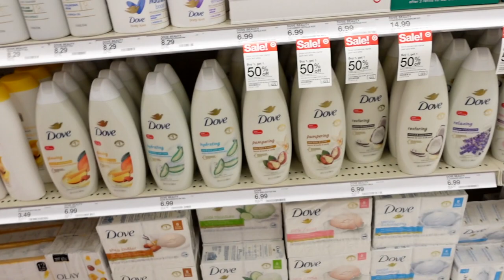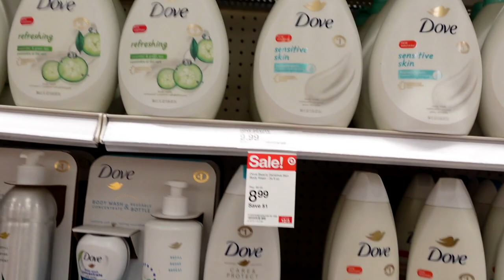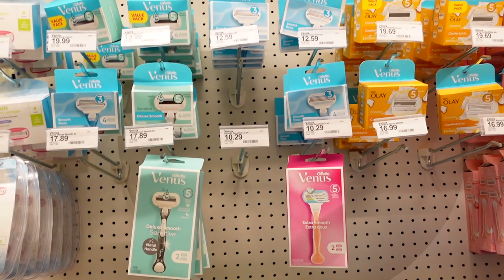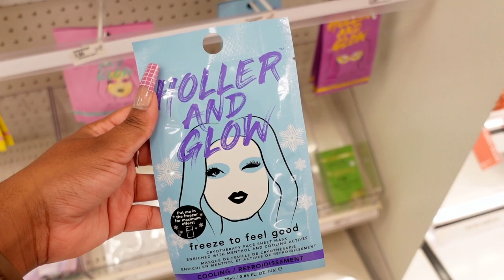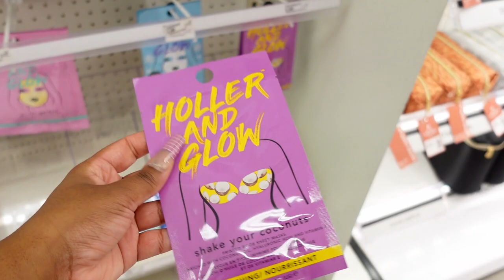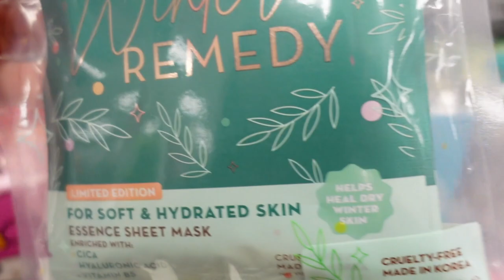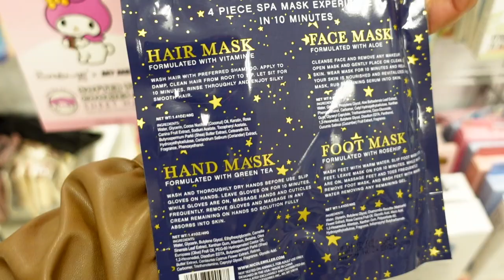Come Mini Hygiene & Self Care Shopping With Me! + Haul | Target & Marshalls!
⚡️FAQ:⚡️
📍Age- 24

You have greatness within you
                  xoxo